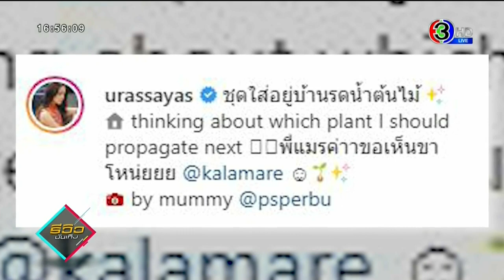‘กาละแมร์’ จัดให้ โคฟเวอร์ ‘ญาญ่า’ หลังถูกท้า ให้แต่งชุดอยู่บ้านรดน้ำต้นไม้ 28 04 2020